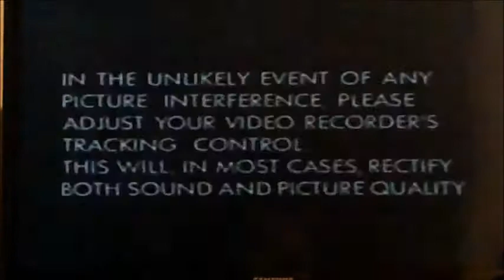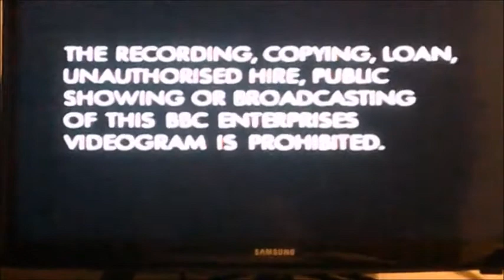VHS Opening and Closing to BBC RSPB Videoguide to British Garden Birds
This is the VHS Opening and Closing to BBC RSPB Videoguide to British Garden Birds VHS Tape and Here's the Order.

1. Copyright Warning 2x
2. BBC Video Logo from 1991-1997
3. RSPB Logo
4. Couple of Seconds of End Credits
5. BBC Video Guide Slide
6. BBC Video Logo Again
7. Copyright Warning

NOTE: This was Originally Uploaded on my Retro Channel back on 7th December 2018!